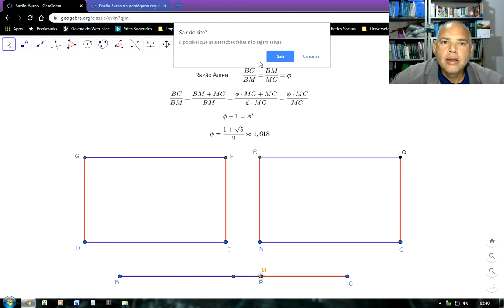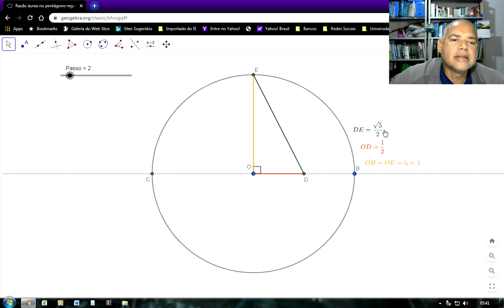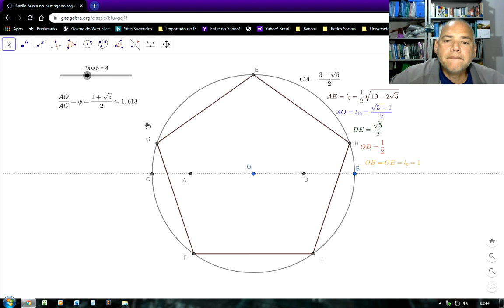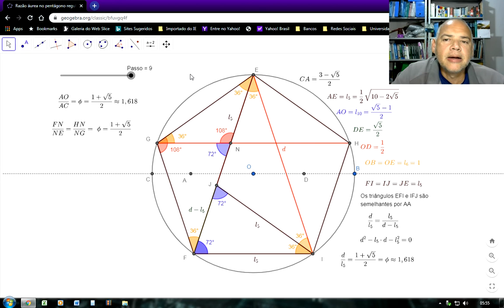V25 Divisão de um segmento na razão ou proporção Áurea. Pentágono regular e estrela de cinco pontas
O telespectador pode escolher entre dois retângulos qual é o mais “agradável”. Se descreve o significado de "Divisão ou Proporção Áurea" de um segmento BC e se calcula a posição do ponto M tal que BC/BM=BM/MC. Se mostra a construção do pentágono regular e se demonstra que a diagonal e o lado estão na razão áurea. Este vídeo está incluído na playlist Geometria com Geogebra.
geogebra; construção geométrica; vestibular; geometria; olimpíadas.